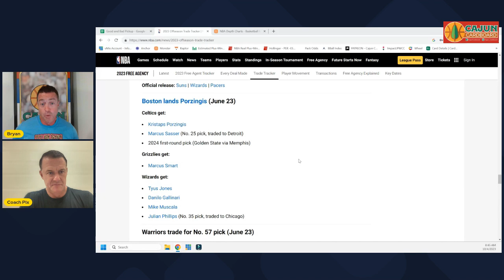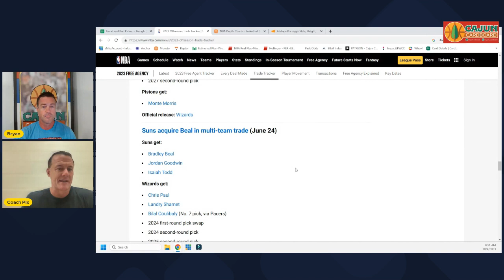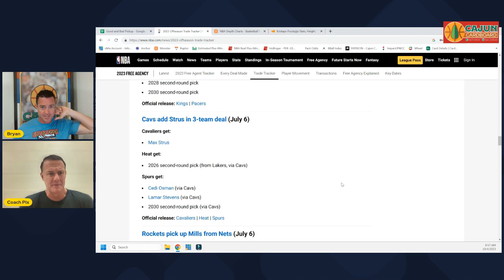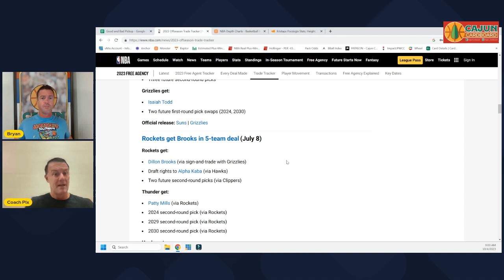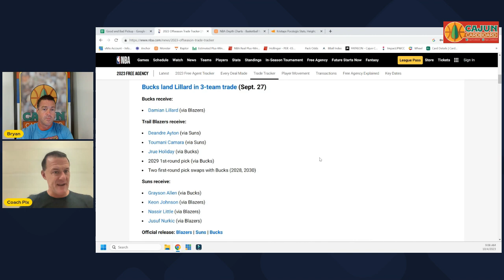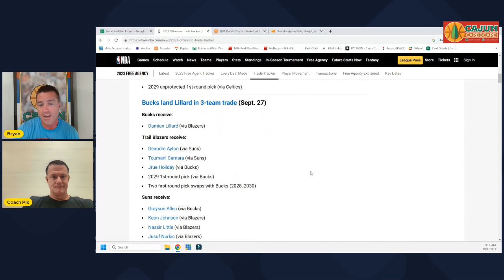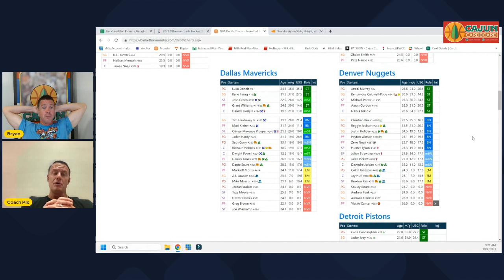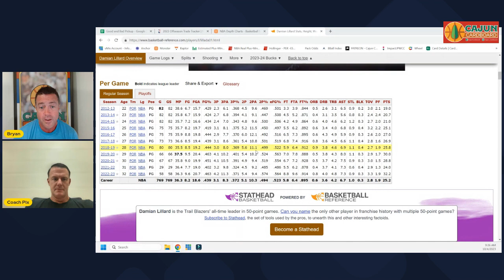We Breakdown the Best NBA Trades of The Summer 2023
There are 4 Ways you can support this Youtube channel financially, all of which are OPTIONAL:
1) Click this link to donate to the improvement of the channel through paypal (or click the paypal icon in the top right of the channel home page):

1) Click this link to donate to the improvement of the channel through paypal (or click the paypal icon in the top right of the channel home page):

(Cut & Paste this link, then bookmark it as "PWCC Cajun" - Now every time you use this new bookmarked site YOU'LL BE SUPPORTING THE CAJUN CARDBOARD CHANNEL - "ONCE AND DONE")

You will find unlimited content emphasizing Michael Jordan cards as well as other cards from the 1990s in addition to many videos regarding INVESTING/PROSPECTING in basketball cards.

Bryan